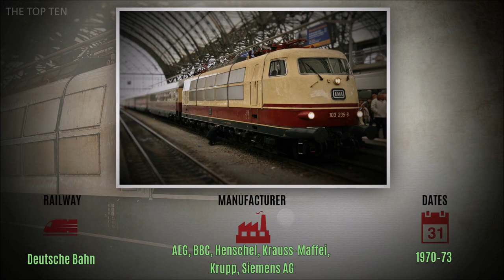The Top Ten Most Powerful Locomotives in the World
10-SJ Dm3
09-Re 6/6
08-DB Class 103
07-Ae 8/14
06-GT1s
05-VL85
04-China Railways HXD1
03-China Railways HXD2
02-IORE
01-4E5K

image source:
video thumbnails:
10.
09.
08.
07.
06.
05.
04.
03.
02.
01.